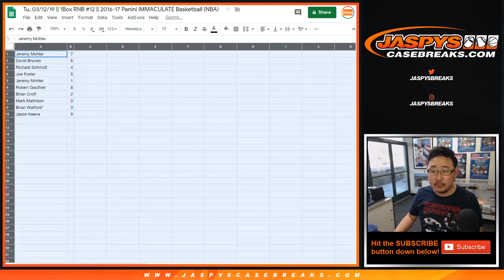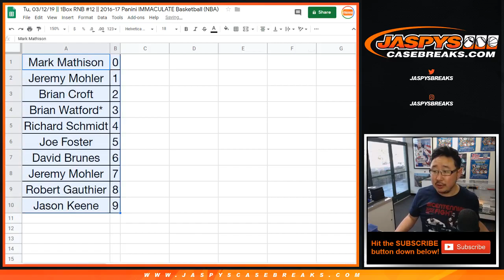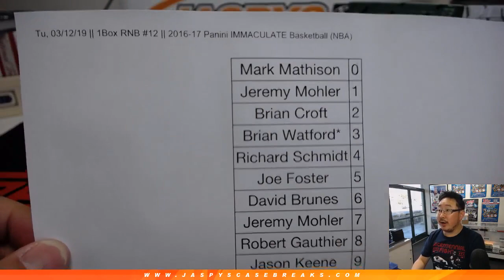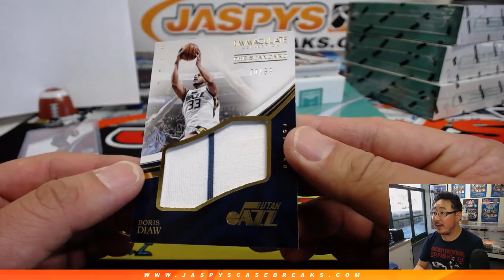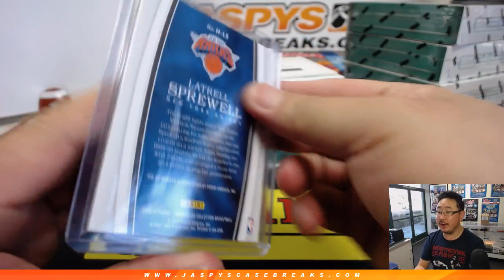Tu, 03/12/19 || 1Box RNB #12 || 2016-17 Panini IMMACULATE Basketball (NBA)